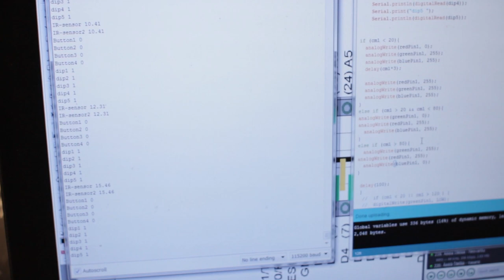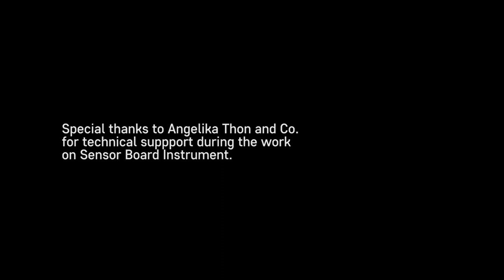Nick Acorne - The Making of the Sensor Board Instrument.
The making of the Sensor Board instrument.

Filmed and edited by Nick Acorne.
Performed by Elektrichka.